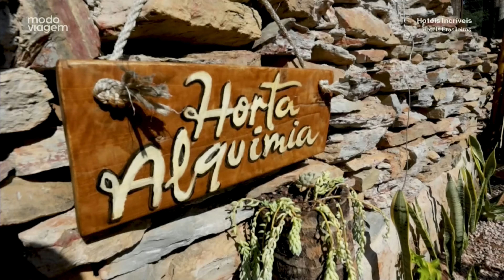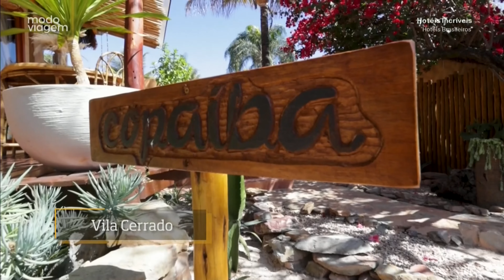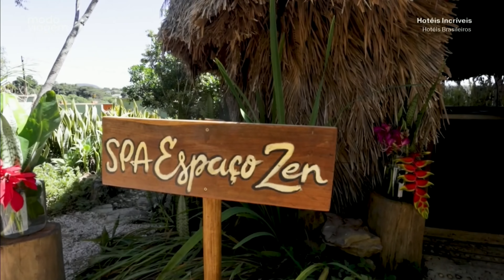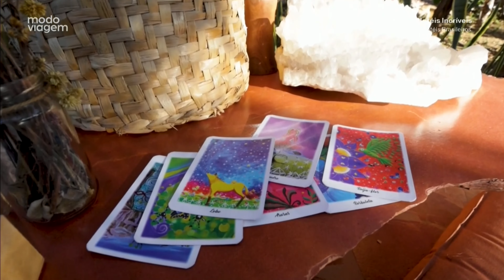Vila Cerrado - Alto Paraiso de Goias / GO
Bem-vindo ao Brasil, um país cheio de beleza natural, diversidade cultural e uma rica história. Se você está procurando um lugar para se hospedar, relaxar e desfrutar de tudo o que o Brasil tem a oferecer, não procure mais. Aqui estão alguns convites para algumas das pousadas, resorts, hotéis e spas mais deslumbrantes do Brasil.